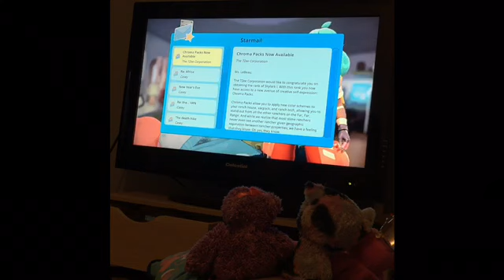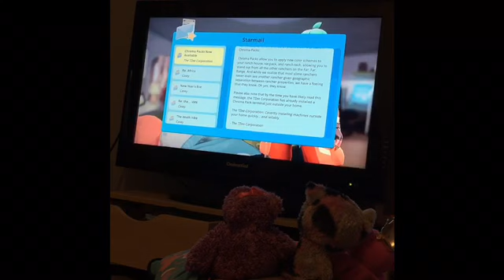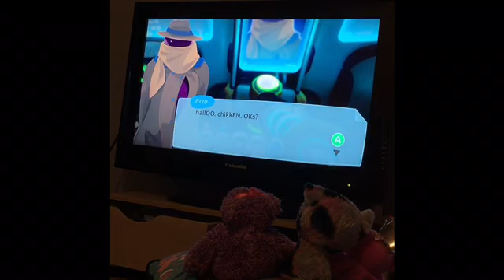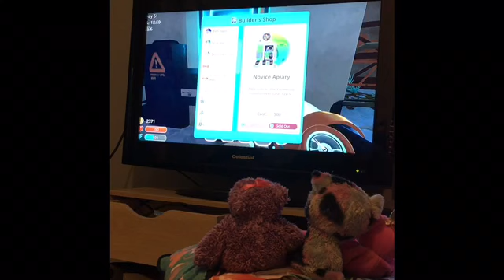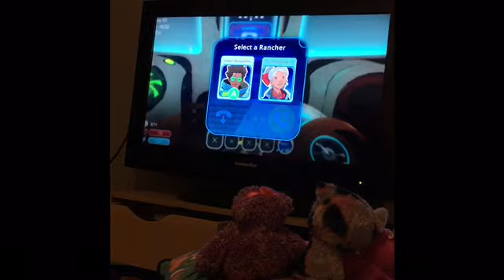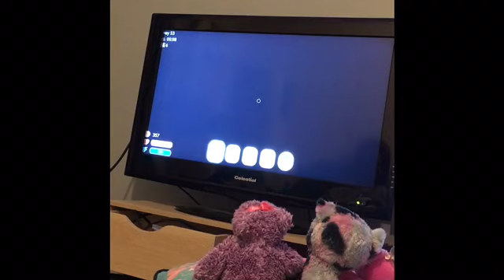Whip Plays Slime Rancher!